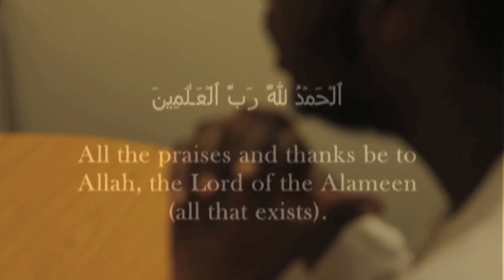HIKMAH BOOKSHOP RECITATIONS- ABDUL AZIZ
RECITING SURAH FATIHA AND SURAH LAYL